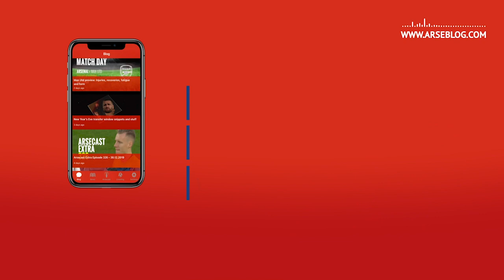The Arsenal Women's Arsecast | FA Cup Final Preview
Welcome to a brand new episode of the Arsenal Women Arsecast, the number one podcast about Arsenal Women.

On this bonus episode of the Arsenal Women Arsecast, Tim talks to Arsenal left-back Steph Catley ahead of the showpiece game about her difficult first season in London, not being able to go home to Australia for over 18 months, her hamstring surgery last season and why she is loving this season. Tim is also joined by Arsenal right-back Noelle Maritz, who talks about her upbringing in the USA and Switzerland, facing up to her old Wolfsburg teammate Pernille Harder on Sunday and her first ever game at Wembley.

Then Tim and Alex are joined by women’s football journalist and Chelsea fan Jessy Parker Humphries for their perspective on Sunday’s showpiece final. You can follow Jessy on twitter @jessyjph

You can follow Tim on Twitter @Stillberto : Alex @AlexIbaceta23